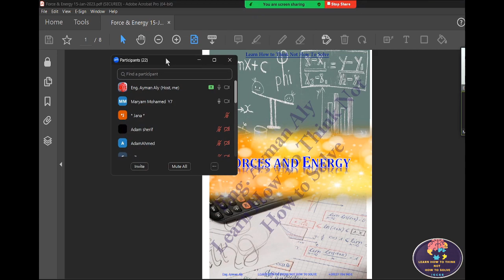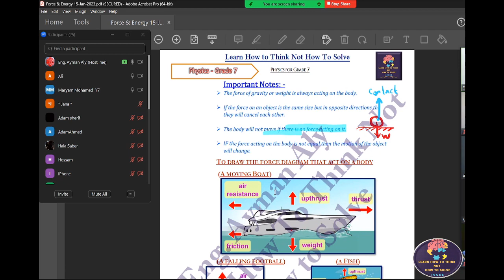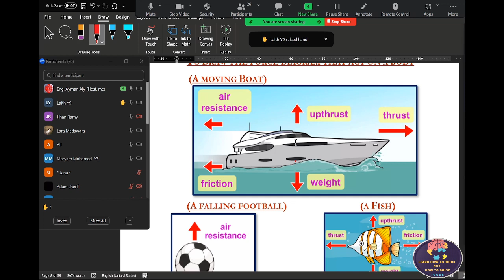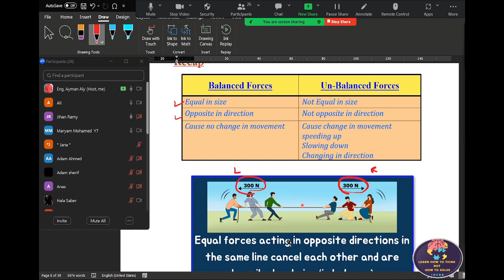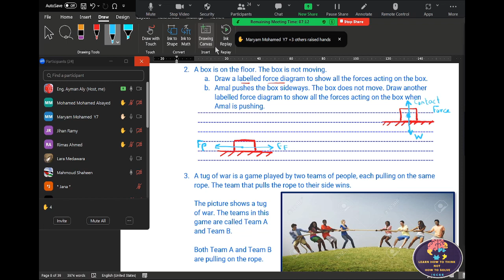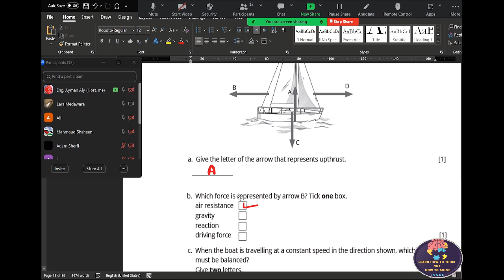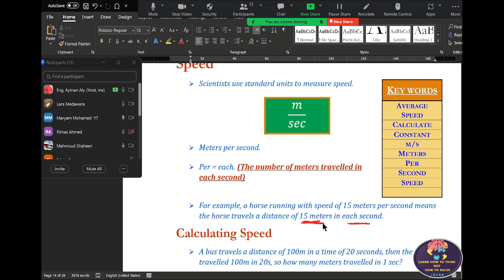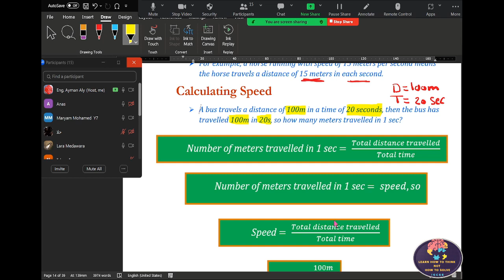Balanced vs. Unbalanced Forces Part 2: Make Things Move! igcse grade8 Explorations" 🌌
Why Watch?
🧲 Understand the concept of balanced and unbalanced forces like a pro!
🎓 Perfect for IGCSE Grade 8 students
🌍 Uncover the physics behind everyday phenomena
Join the Conversation:
Are you ready to ace your physics class?

Get ready to level up your physics knowledge - hit play now and let's embark on this exciting learning journey together! 🎥